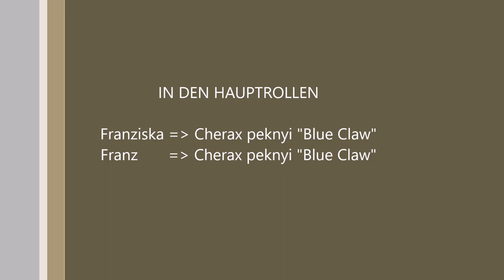Cherax Blue Claw - Tiger - Zebra - Krebs - Cherax peknyi - Crayfish - Big Boss - Crab Champion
Diese Tigerkrebse sind frisch in Ihr neues Aquarium zugesetzt worden und man sieht schön das Dominanzverhalten.

Erst sieht man das Weibchen, wie es das Aquarium erkundet, danach kommt das Männchen (1:31 Minute) und verteidigt sein Revier bzw. sein Futterplatz.